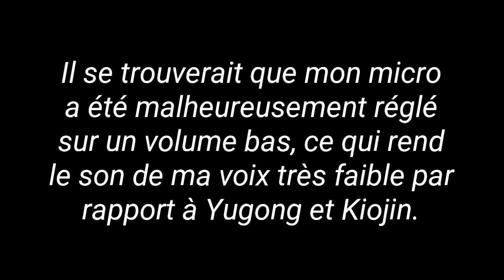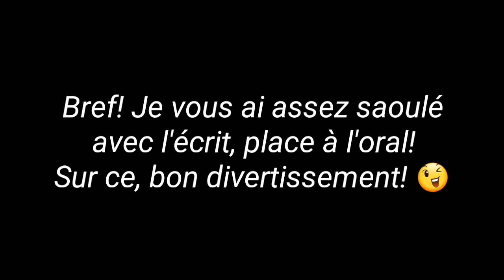Monstro'Débat #1 - Animation 3D et Festival d'été (avec Yugong et Kiojin)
Ben voilà. Je me rappelle que l'on m'avait demandé il y a longtemps une vidéo en facecam. C'est chose faite aujourd'hui.

Bienvenue sur le "Monstro'Débat", une sorte d'émission à la con où l'on parle d'un sujet random ayant un rapport quelconque avec Monster Hunter. Elle est présentée par Mr.pyro (c'est moi, quoi).
Je serai en compagnie de 2 à 3 invités à chacun des rendez-vous. Vous pouvez d'ailleurs y participer en rejoignant le serveur Discord de la Mogapédia, trouvable en description... juste en dessous, quoi.

Le Monstro'Débat est en partenariat avec la Mogapédia. Il s'agit d'un site fabuleux pour tout bon fan de Monster Hunter rempli d'articles phénoménaux sur cet univers. N'hésitez pas à faire un tour dessus pour toujours plus en savoir sur vos monstres préférés ou autres! ;)

Cette émission est également en partenariat avec LGDH (Le Guide Du Hunter). Dirigé par Lefresnais, ce site 100% français qui a tout pour plaire est rempli d'astuces rien que pour vous, chers fans de la licence!